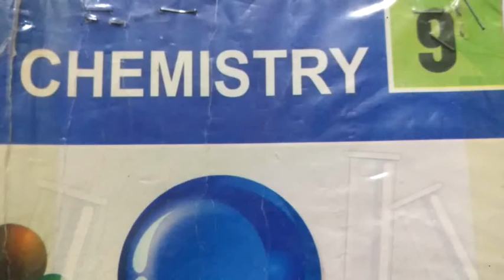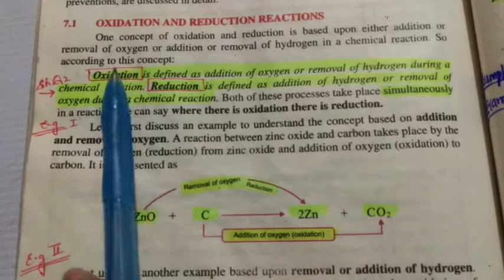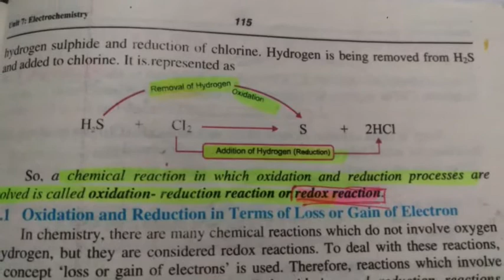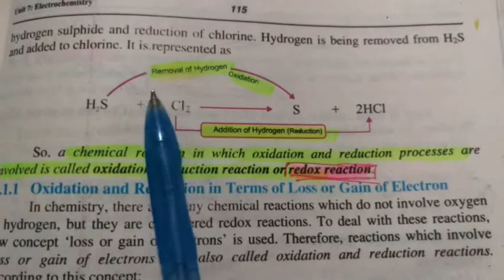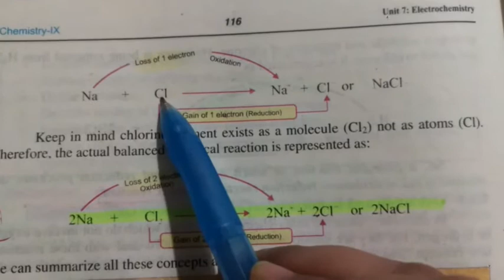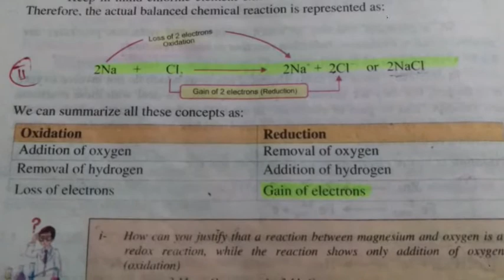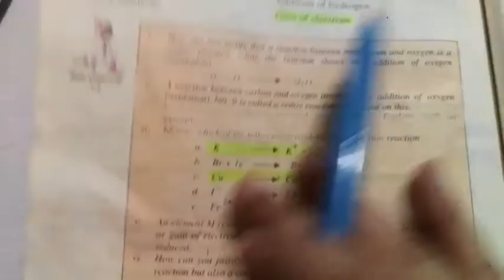Oxidation and Reduction Reactions with Examples| Unit#7 Electrochemistry (in Urdu)| 9th chemistry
9th chemistry Punjab text book Matric part 1 Unit#7 Electrochemistry Topics: Oxidation and Reduction Reactions with Examples